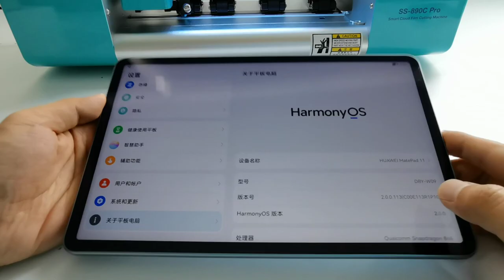The latest film for Huawei MatePad 11 is here#SUNSHINE890Cpro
The latest film for Huawei MatePad 11 is here